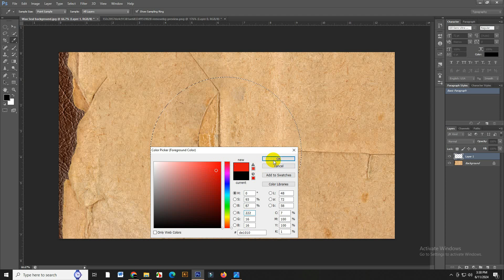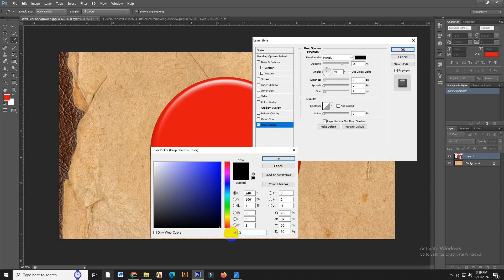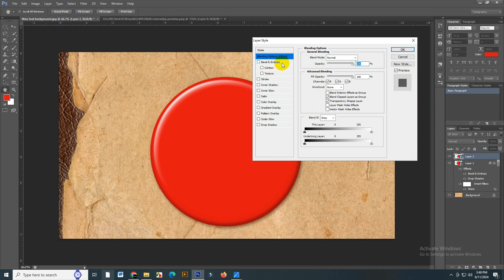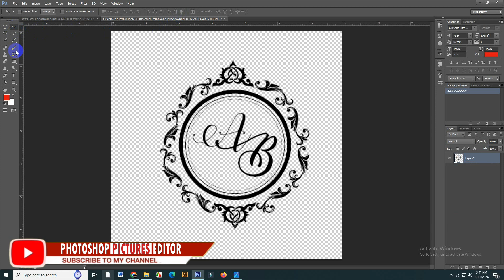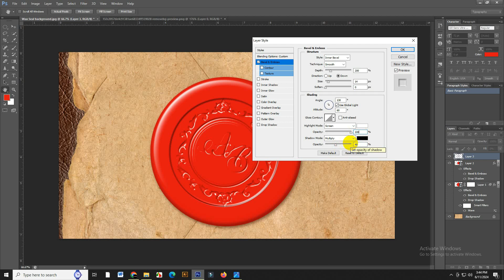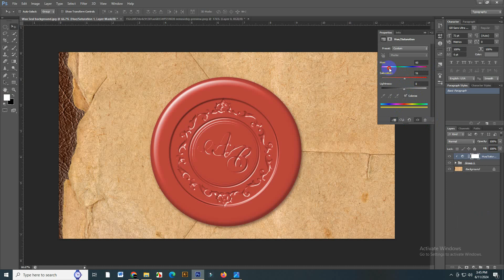Photoshop How to Create the Look of a WAX SEAL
Hello everyone,
In this video tutorial, I'll show you Photoshop How to Create the Look of a WAX SEAL Like Professional or Famous .